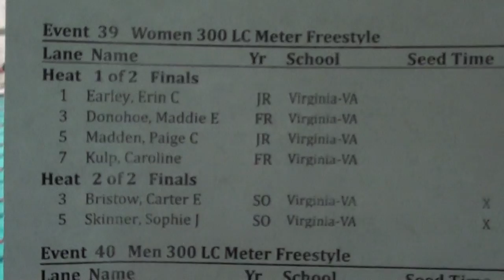Womens 300M Freestyle